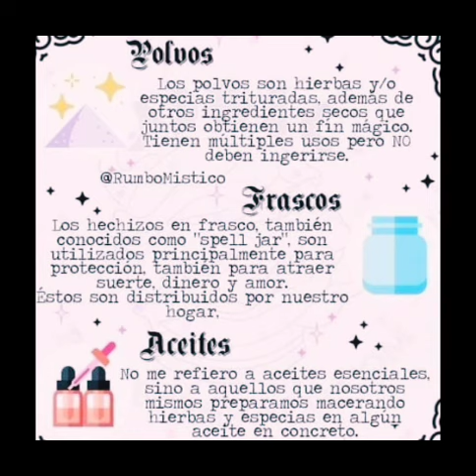tips de brujo #666